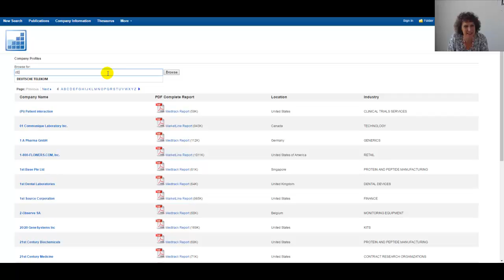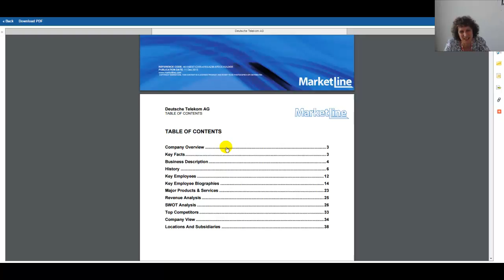Company profiles on Business Source Complete